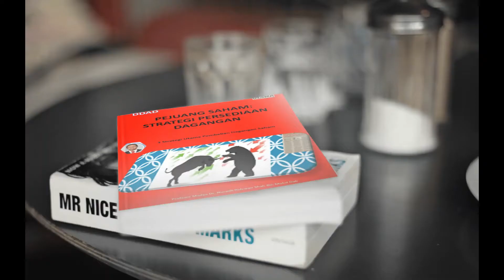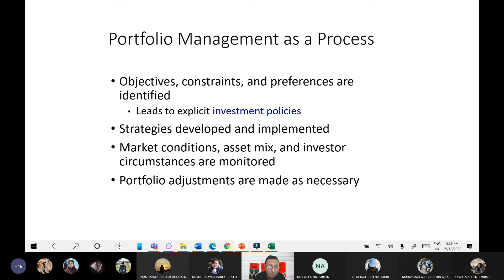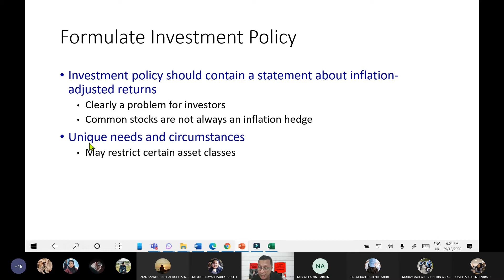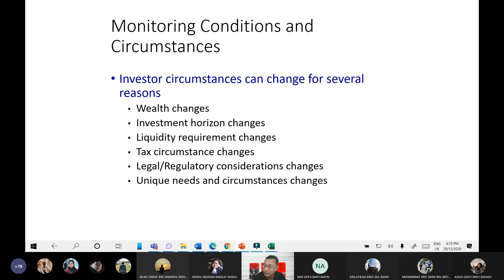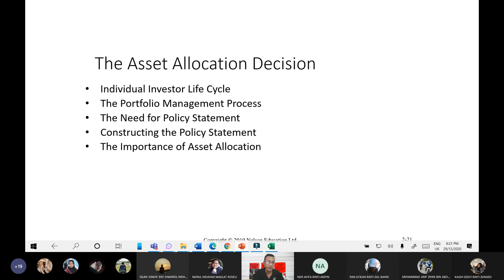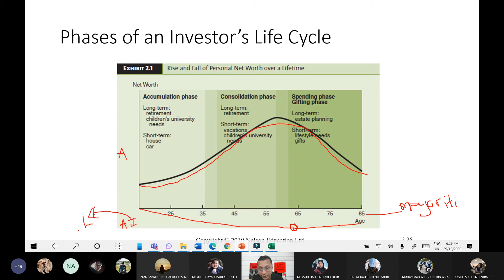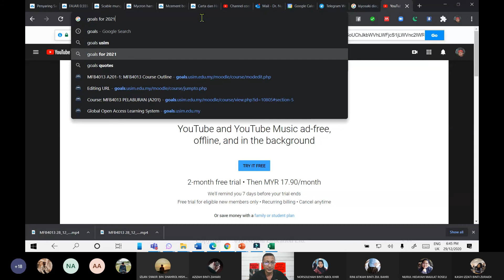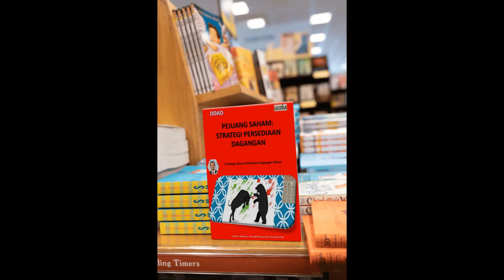Nasihat Dr Adli Kepada Pelajar Portfolio